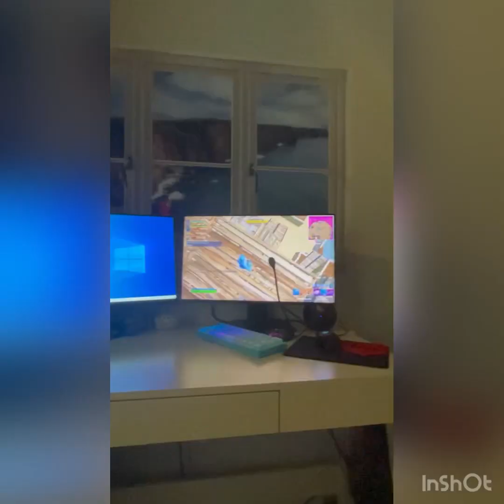Day in the life of mr baseball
i was really busy and it went a little off script but i didn’t matter! enjoy😃